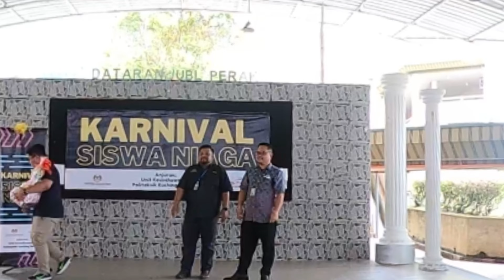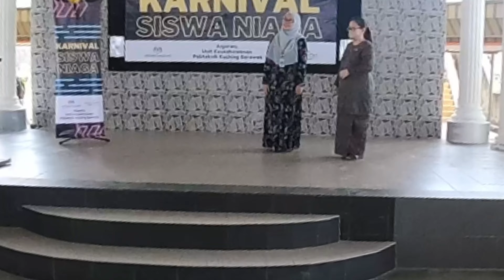KSN2022 | Menjual di Politeknik Part 2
Aktiviti unit keusahawanan PKS